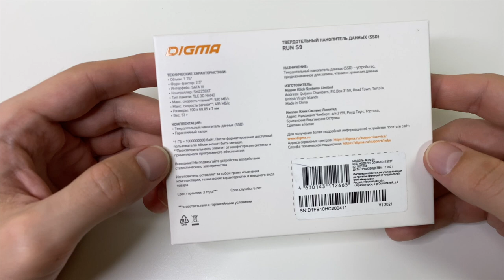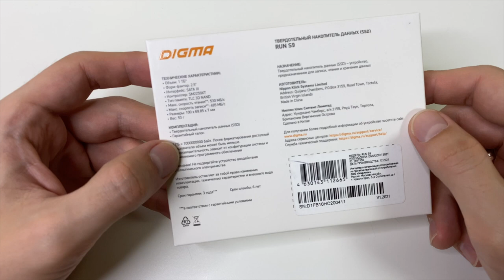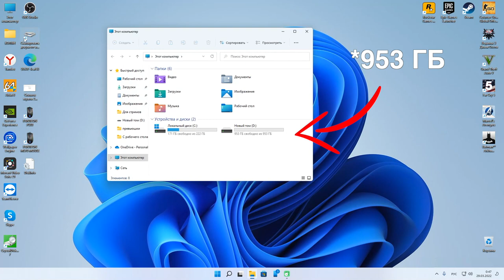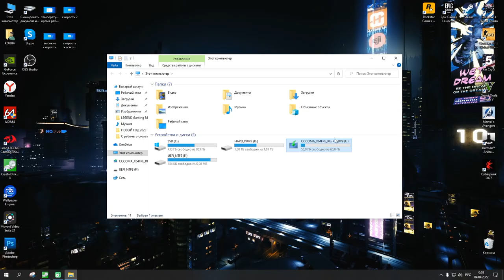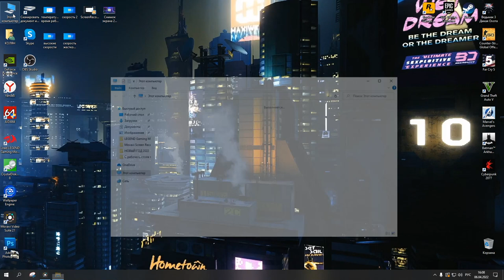Какой качественный и недорогой SSD накопитель на 1ТБ можно выбрать? Обзор Digma RUN S9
В этом видео мы с вами рассмотрим 2.5" SSD-накопитель Digma Run S9 DGSR2001TS93T объемом на 1ТБ, имеющий интерфейс SATA III и обладающий достаточно хорошими скоростями. Благодаря своей емкости и возможностям он станет отличным выбором для игровых или рабочих компьютеров.
 Модель накопителя основана на чипах памяти 3D NAND TLC и использует надежный микроконтроллер Silicon Motion SM2259XT.
Твердотельный накопитель имеет высокую пропускной способностью до 530МБ/с на чтение и до 495МБ/с на запись. Благодаря этому данный диск позволит значительно сократить время загрузки приложений и операционной системы, а также повысить общее быстродействие компьютера в самых разных задачах.
Благодаря формату 2.5” данная модель может легко устанавливаться как в системные блоки, так и в моноблоки и ноутбуки.
При помощи отдельно приобретаемого бокса диск также может использоваться как внешнее устройство для работы с файлами.

Покупайте на Яндекс Маркете еще выгоднее с промо-кодом: KOLYAN-AF 😎
Большой ассортимент товаров, желанные подарки, быстрая доставка и многое другое.